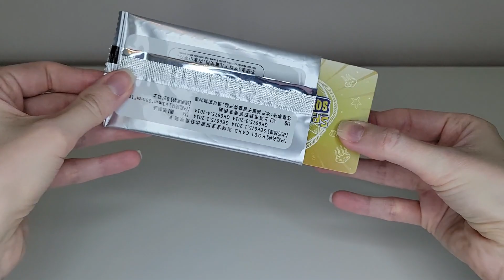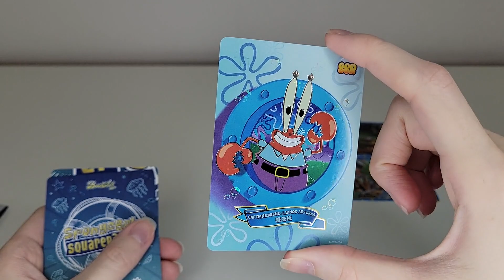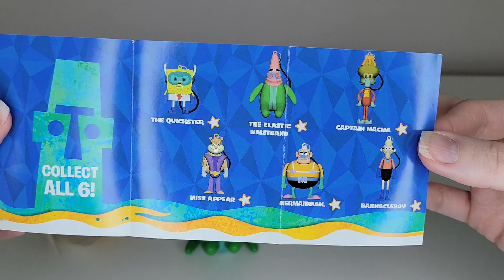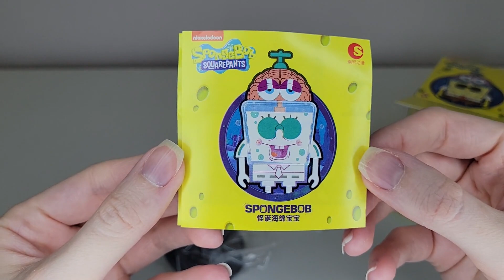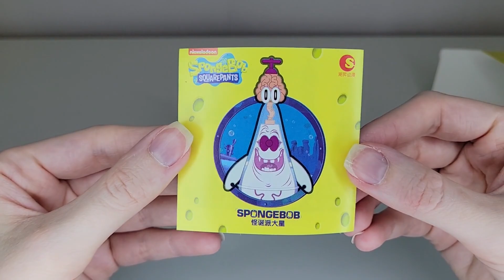SpongeBob SquarePants Mystery ASMR Unboxing ⭐🎉 | Figures, Collector Cards, Chibi In Motion 🤩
These ASMR videos are for those ages 13+